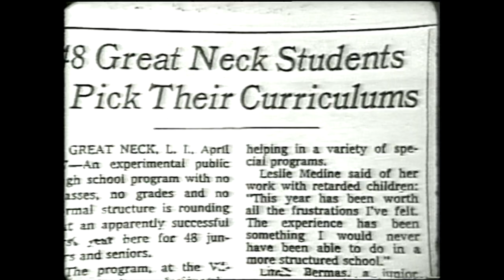The Village School - Trailer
In 1970 The Great Neck Public school system did a crazy thing - letting 48 kids and 3 teachers create a school from scratch - with no requirements and no structure until we got there on day one to figure it out ourselves. It was amazing.